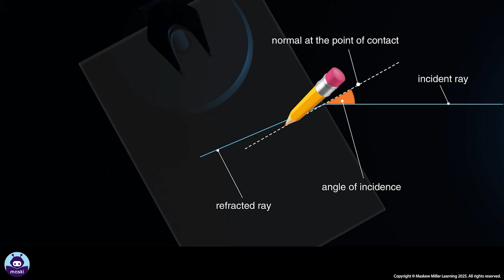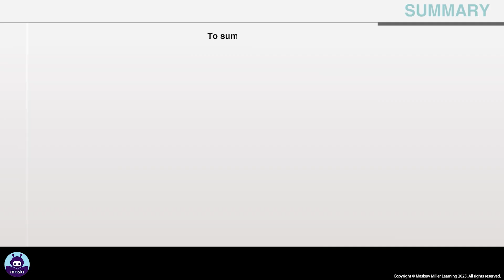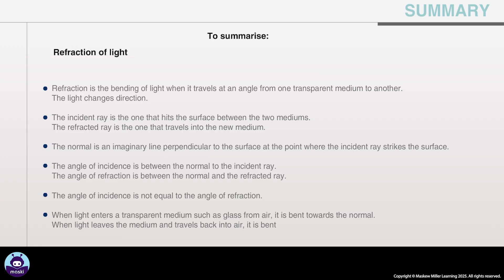[GRADE 8] Refraction of light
Explaining refraction of light

Start a chat with Maski anytime by clicking for easy learning and teaching from your phone.

While you’re there, join our WhatsApp channel for updates, special announcements and giveaways!

Shop your favourite MML textbooks📚 and a host of brilliant educational resources from all reputable
booksellers, in-person and online.

Shop our eBooks on the MML website.